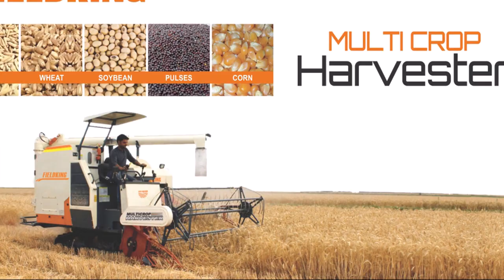Wheat Harvesting with FieldKing Multi Crop Harvester | Agriculture machine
Fieldking MultiCropHarvester with straw chopper "The Most innovative Harvester for StrawManagement best suitable for wetlands and in harvesting variety of crops"

It is fitted with straw management system i.e chopper which after Harvesting spread the Fragmented straw uniformly in the Field